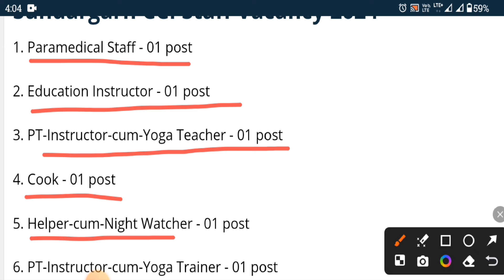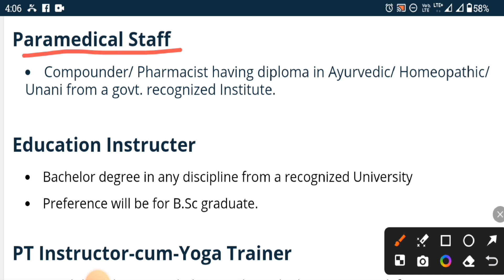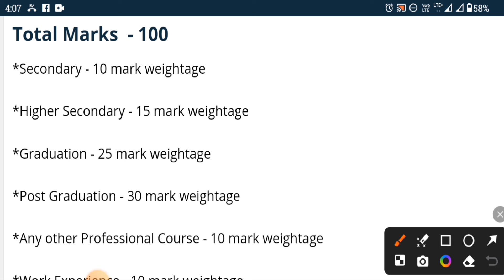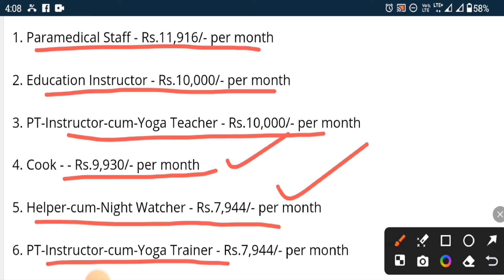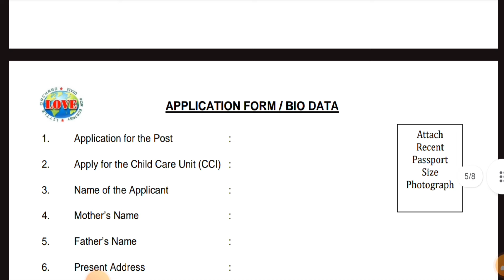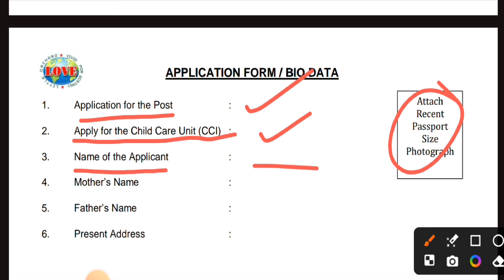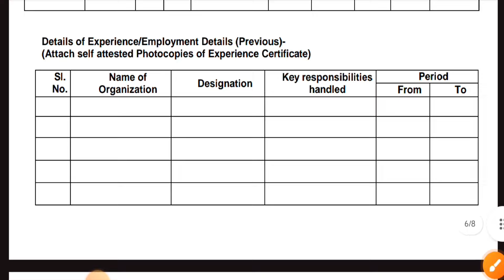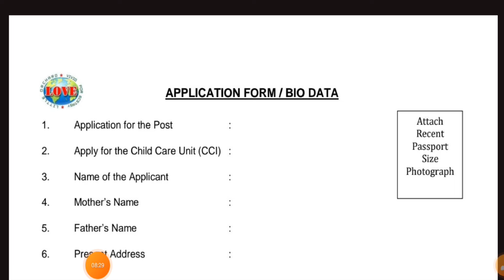Odisha Ashram School Recruitment 2024 ! Odisha Govt Jobs Recruitment 2024 ! 10th Pass Apply Now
About Our Chanel:The above information is provided only for the purpose of job seekers. Digital iQ odisha YouTube Channel is not a recruitment agency and does not conduct any recruitment. It mainly collects government and private job news from all over India and publishes it in simple Odia language. digital iq odisha YouTube Channel always strives to provide accurate information. However, we are not responsible for any mistake in our subconscious mind (eg - post name, number of vacancies, age limit, last date of submission of application, date of examination, etc.). Applicants are requested to apply on their own responsibility only after verifying the notification from the official website of the recruitment agency.

Topic Cover:
odisha ashram school recruitment 2024
odisha job,govt jobs 2024 odisha
jobs in odisha for 12th pass